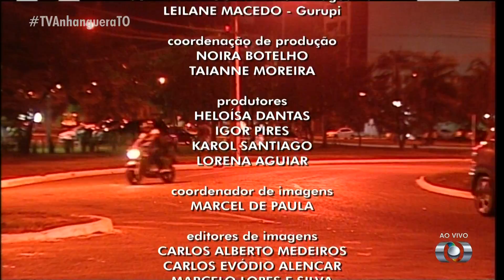Encerramento do JA2 Tocantins (28/06/2019)